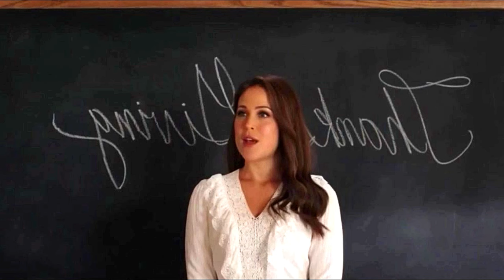QUANDO CHAMA O CORAÇÃO - Capítulo 26/01 SEXTA - Resumo da série When Calls the Heart hoje completo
QUANDO CHAMA O CORAÇÃO 26/01 Capítulo de HOJE  SEXTA  Resumo Completo série  26 de JANEIRO de 2024 – Resumo da novela  Quando Chama o Coração hoje.

9ª Nona Temporada.

When Calls the Heart - Episódio 08: "Dias de Hope Valley, Parte 2."

QUANDO CHAMA O CORAÇÃO capítulo 26/01 SEXTA, QUANDO CHAMA O CORAÇÃO capítulo 25/01 QUINTA, QuandoChamaoCoração, record,

00:00:00 Quando Chama o Coração  26/01 Capítulo de SEXTA
00:00:15 Resumo Completo Novela 26 de JANEIRO de 2024
00:00:50  Resumo da novela Quando Chama o Coração hoje.
00:01:30  Quando Chama o Coração Resumo de hoje.